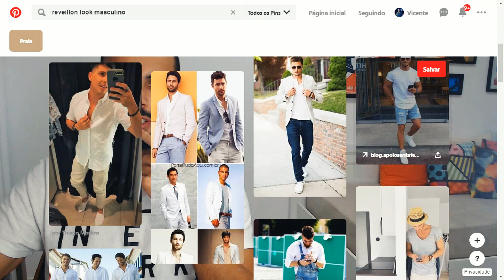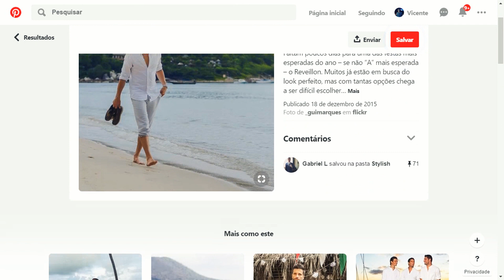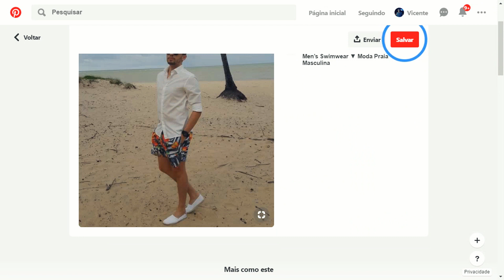RÉVEILLON 2019: Dicas de Roupa Masculina para a Virada do Ano ✨ O QUE VESTIR?